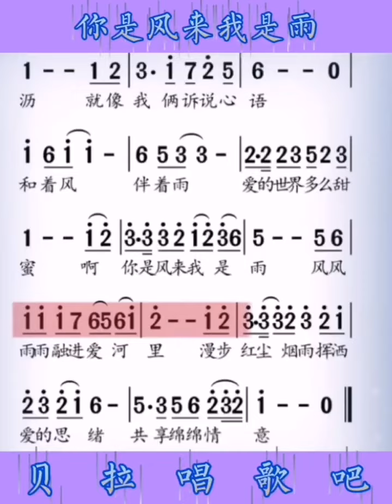7，你是风来我是雨，有声简谱每日简谱视唱，“微风伴着细雨 脉脉含情滋润大地 风雨中有我也有你”